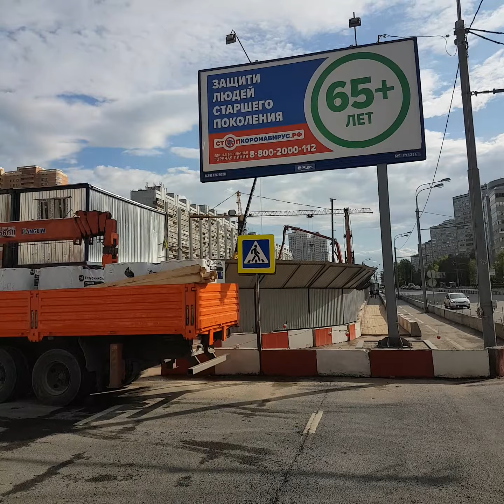Обручевский район, Новые Черемушки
Дворы, стройка метро Улица Новаторов. Ленинский проспект
улица Новаторов, 37 квартал
стройки на Ленинском Проспекте. стройка Новотек
Улица Пилюгина поворот, до улицы Гарибальди

25 мая 2020 г. Москва